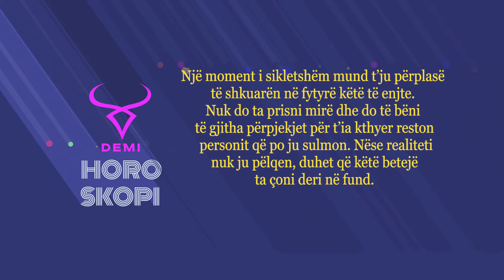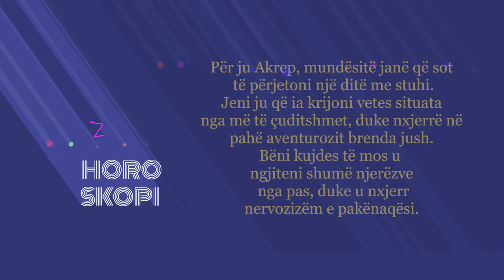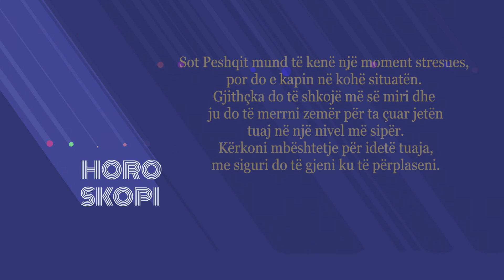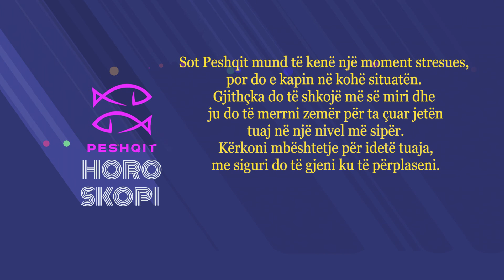Horoskopi 03/06/2022 - Wake Me Up